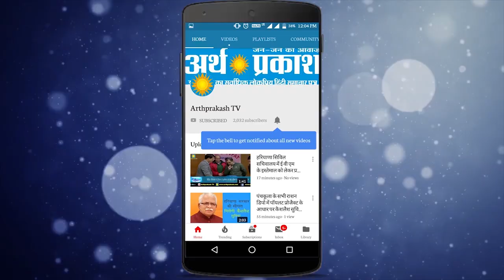मुद्दा चर्चा में है - PUB G के Side Effects , क्या कहते हैं चंडीगढ़ में लोग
र्तमान समय में एंड्राइड फ़ोन में मौजूद गैजेट्स हमारे बच्चों ने लिए एक नशा बनते जा रहे हैं जिसके बिना वे न रह सकते है और कोई भी कीमत चुकाने को मज़बूर हो जाते हैं वैसे एक मामला सामने आया है पंजाब के मोहाली और खरड़ से जहाँ pubg की लत में दो बच्चों ने अपने परिवार के बैंक अकाउंट को खाली कर दिया, एक बच्चा10 वीं कक्षा में पढ़ने वाला15 वर्षीय जिसने 3 लाख और दूसरे 17 वर्षीय लड़के ने 16 लाख रुपये अपने माता पिता के अकाउंट से पबजी के लिए उड़ा डाले,